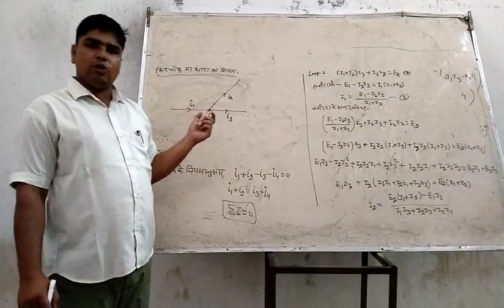kirchoff low (kcl)#